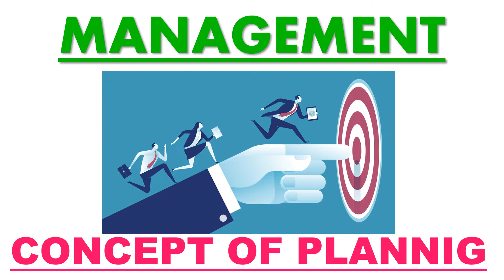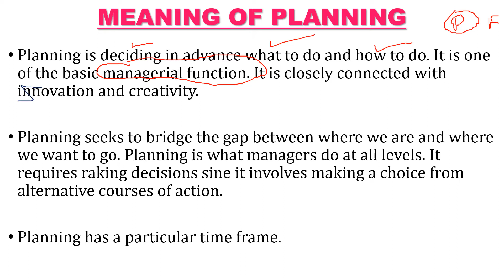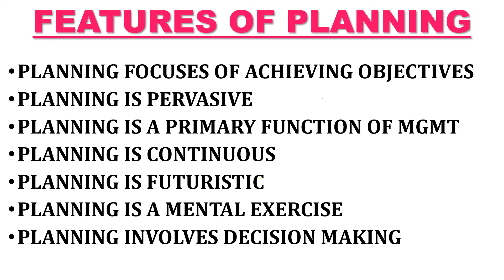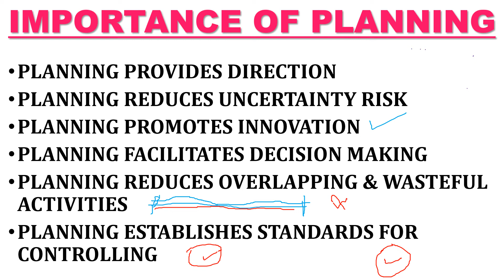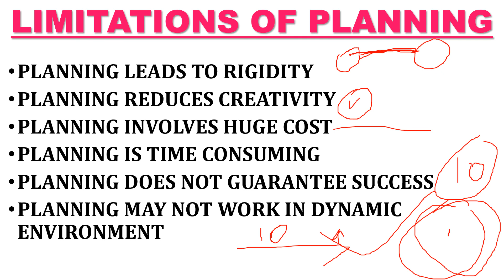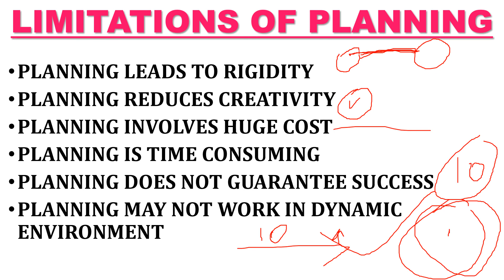🛑PLANNING || Features || Importance || Limitations || By Ayushi Sharma